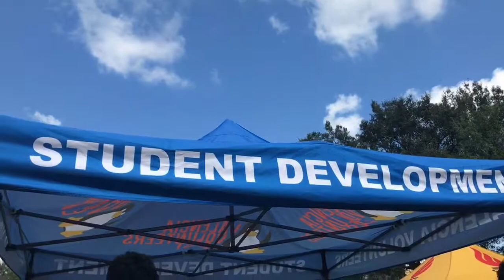Event Here Mario